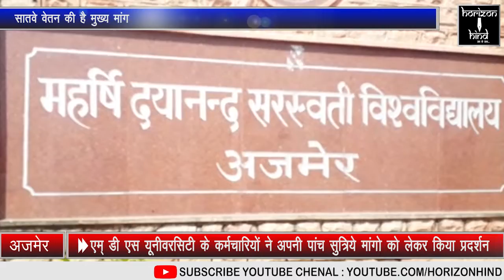HHN - एम् डी एस यूनीवरसिटी के कर्मचारियों ने अपनी पांच सुत्रिये मांगो को लेकर किया प्रदर्शन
एम् डी एस यूनीवरसिटी के कर्मचारियों ने अपनी पांच सुत्रिये मांगो को लेकर किया प्रदर्शन | सातवे वेतन की है मुख्य मांग